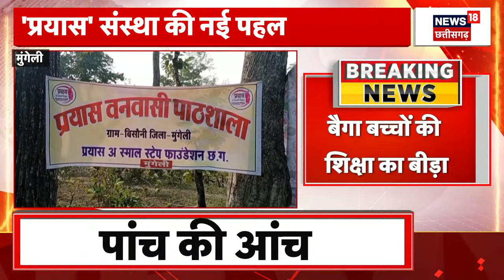Chhattisgarh News : Gariaband में 80 % दिव्यांग महिला है लाचार, नहीं मिली कोई मदद | Breaking News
खबर है कि Gariaband में 80 % दिव्यांग महिला है लाचार, नहीं मिली कोई मदद अब तक न सरकार और न ही प्रशासन से मिली कोई मदद

Raipur- आज होगी कैबिनेट की बैठक, कई अहम प्रस्तावों पर लग सकती है मुहर